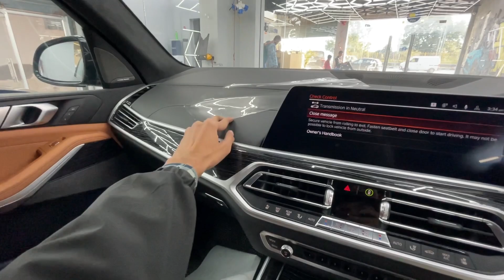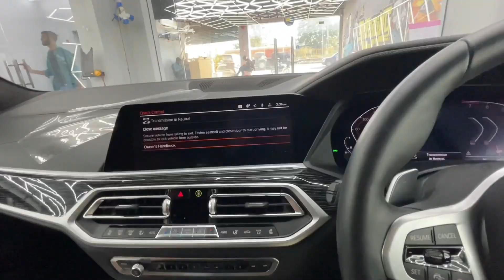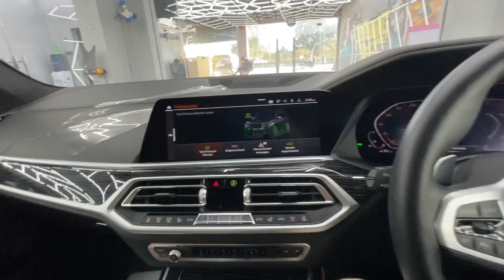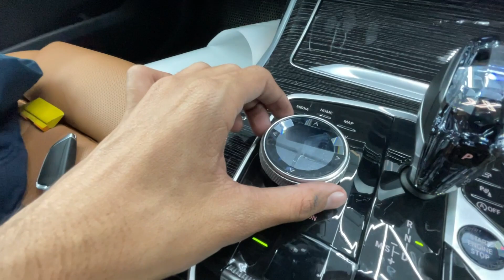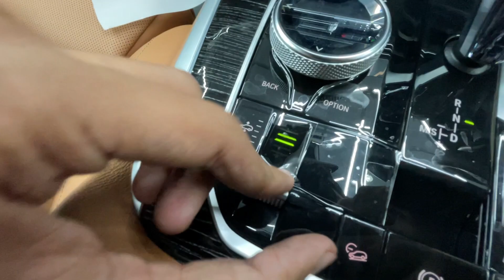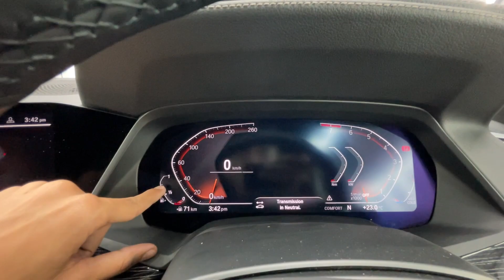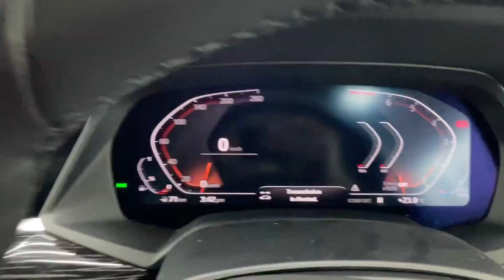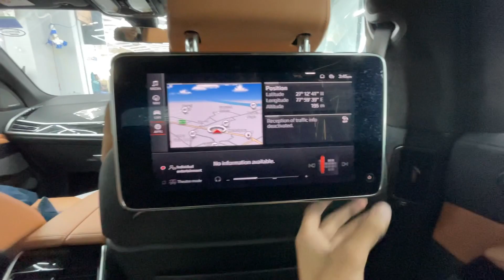तीन Fortuner आ जाये इतने में तो 😅 । BMW X7 M sport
Kartik Yadav,  From - Dholpur, rajasthan
( i don't have any car but i love cars )

Your queries -
Car and fun
Bmw x7 2023
Bmw x7
X7
New bmw x7
Bmw x7 price
Bmw x7 facelift
All bew Bmw x7